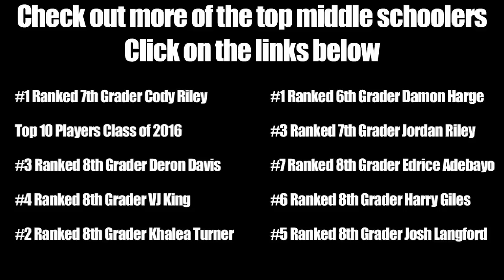7 Foot 8th Grader Thon Maker - Best 14 Year Old In The World - MiddleSchoolHoops.com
Thon Maker is a 14 year old 8th grader who is a legit 7 footer.  Thon's skill set is unbelievable for a 7 footer, especially considering that he's still in middle school.